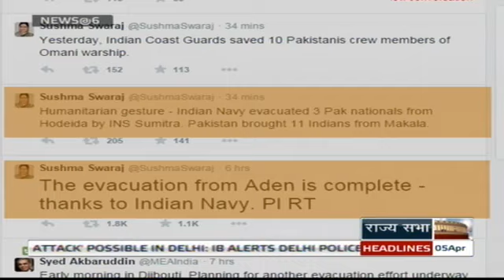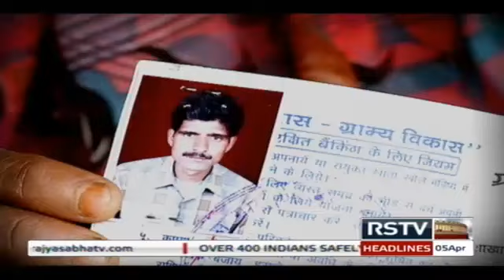English News Bulletin - Apr 05, 2015 (6 pm)